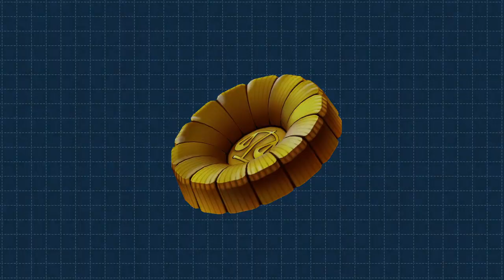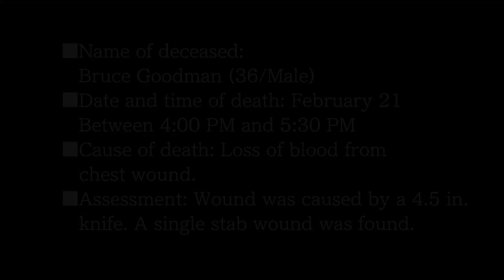Phoenix Wright: Ace Attorney Blind Episode 27: A New Suspect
Lunch Box Steak, yum